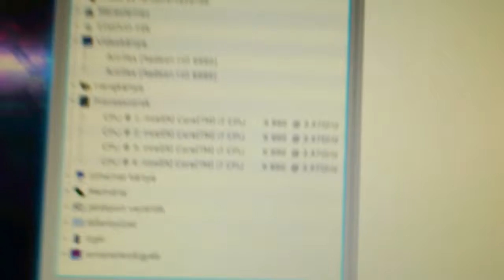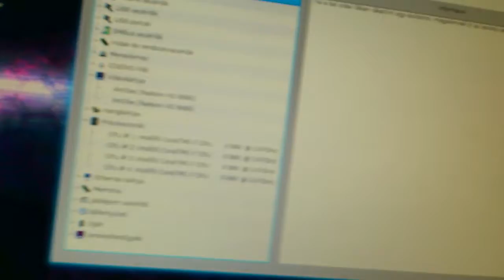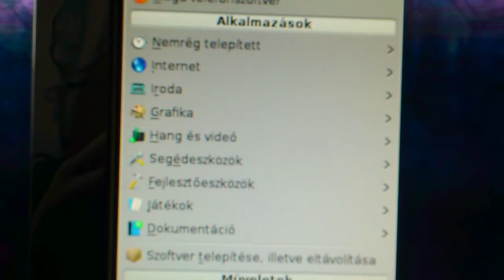Mageia 4 (Hungarian)